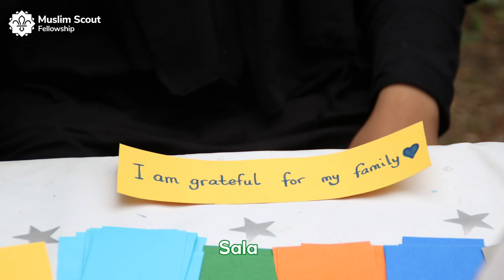The 2nd international MSF jamboree song is here!🎉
THE OFFICIAL SONG FOR THE MSF JAMBOREE 2023 IS HERE! 🎉🎊

With less than two weeks left until the biggest event in MSF’s history, make sure that the Jamboree song is included in your group’s preparation for the camp!

We can’t wait to see you there inshaAllah! 👀